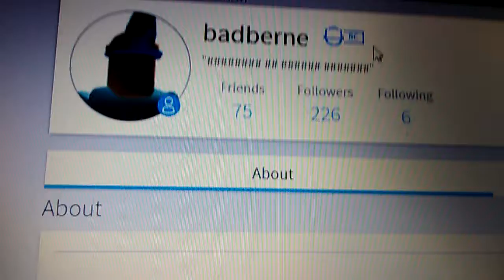I Got Builders Club!😅